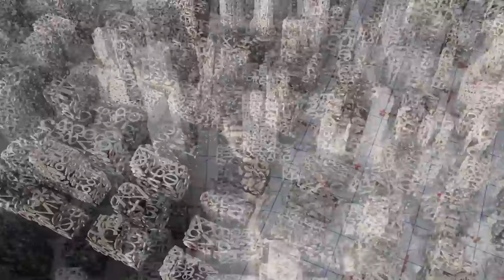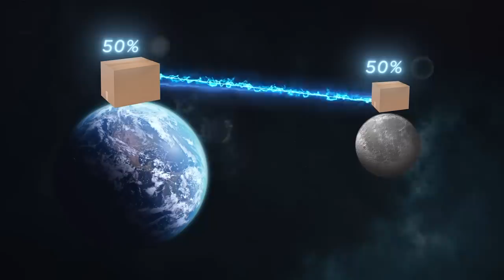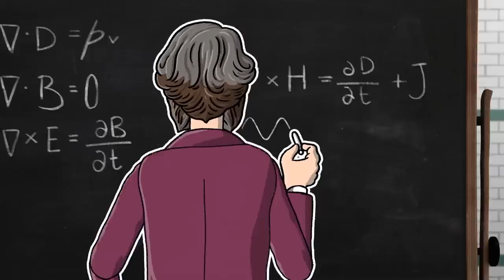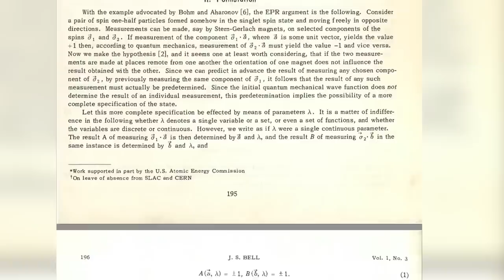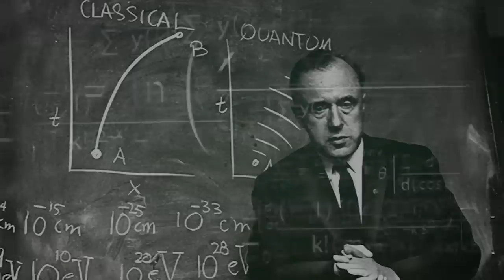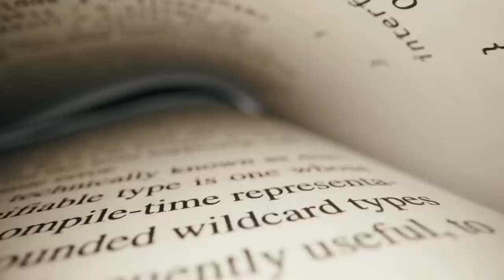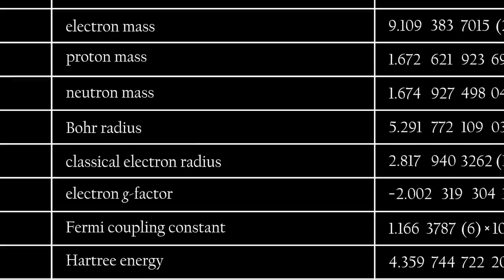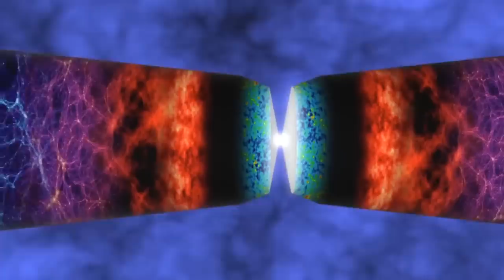This Is Why Time Might Not Actually Exist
Quantum Entanglement May Reveal a Reality We Can't Handle